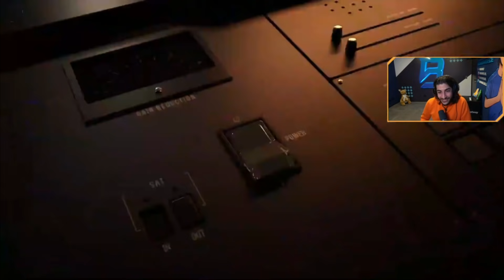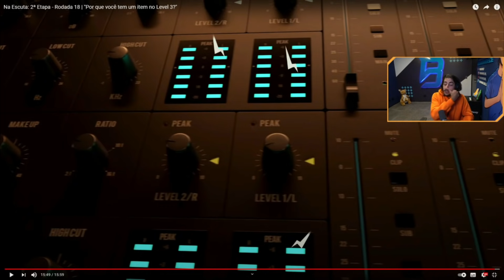Baiano Reagindo ao Na Escuta 2ª Etapa - Rodada 18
Streamer: Baiano